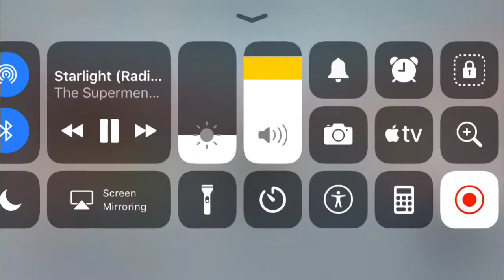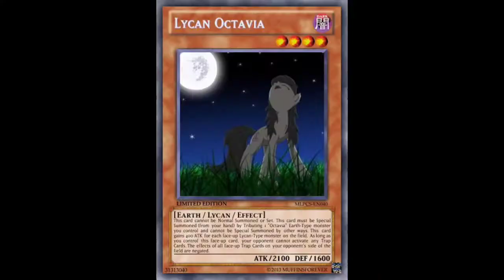montell jordan it's over